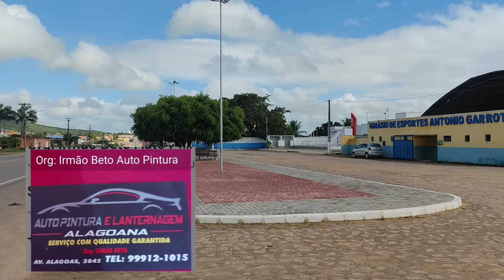imóvel a venda e troca Lote 10×20= 200mts² R$ 7.000,00 11.99752-2301 em Estrela de Alagoas. AL.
Imóvel vende e troca em moto e até no cavalo lote 10×20=200mts² / R$ 7.000,00 / Loteamento Ebenézer em Estrela de Alagoas. 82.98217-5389 tinga tiziu Editado por YouCut